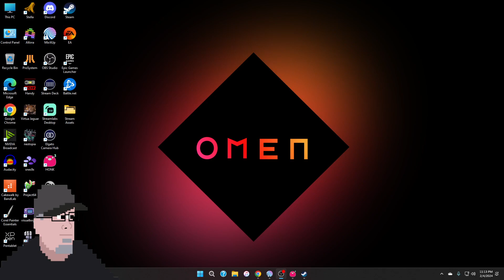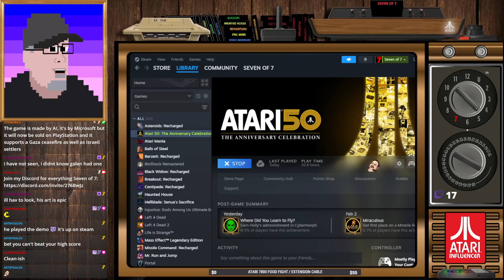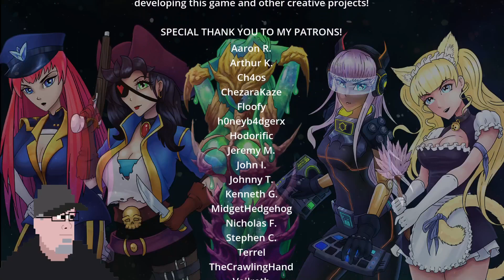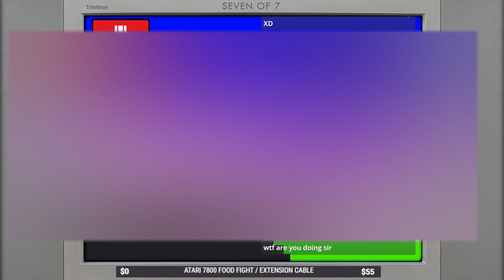Twitch Stream of My Birthday